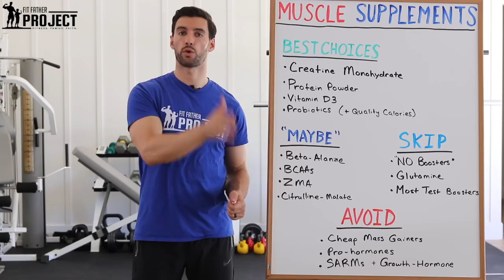The Best Supplements to Help Build Muscle Without Side Effects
Today, we’re looking at the list of the best supplements to help build muscle without side effects, along with the ones you should skip or avoid altogether. Because while our core nutrition is really the staple of muscle building, the right supplements can have some great muscle-building effects.

The Best Muscle Building Supplements (1:20)

At the top of our list is creatine monohydrate. It's a key player in boosting our body’s main energy source (ATP) during short-term, high-intensity exercise. A daily dose of 5gs can directly stimulate muscle growth. The only potential risk is for those of us with any kidney issues, so check with your doctor to be safe.

The next on our list is a quality protein powder. Because hitting your daily protein target of 0.8-1g of protein per 1lb of body weight (0.45 kg) can be challenging to reach from healthy meals alone and protein powder is a convenient source.

The next one on our list is Vitamin D3. First, it can naturally boost testosterone levels in men with lower levels of Vitamin D3 (roughly 3/4 of the U.S population). So there’s a good chance that a lot of us could boost our muscle-building potential from a daily Vitamin D supplement.

And muscle building is tied to our overall picture of health. So whatever vitamins we can take to boost our nutrition will help build muscle. This is why we also recommend a high-quality multivitamin as well.

Here's our favorite multi-vitamin

Last on the list of supplements to help build muscle are probiotics. Because aside from all the amazing benefits for our immune system, digestive tract and brain power, research also shows that the lactobacillus bacteria in probiotics can aid in fat loss and muscle building.

The Maybe Choices for Muscle-Building Supplements (6:53)

The first one is beta-alanine. While it can slightly increase our endurance in exercise sets ranging from 60 seconds to 2-3 minutes, muscle-building sets are much shorter. So, beta-alanine won’t aid your performance.

The next supplement in the ‘maybe’ category is BCAA’s. Similar to a good protein powder, they can have some muscle-building benefits if you’re not hitting your daily protein target. But, if you are getting enough protein from your diet, they won’t help achieve additional muscle gains. Now, they can be a great choice for those of us who are dieting by preventing muscle loss without adding on any extra calories.

The next is ZMA’s. Zinc magnesium combination. If you’re on the proper muscle building diet like the one linked below, there’s really no need to spend extra money on this supplement. If you're deficient in these nutrients, it can boost testosterone levels, but a proper diet is a much better way to do that.

The final muscle building supplement in the maybe category is Citrulline-malate. It has some similar muscle-building benefits to creatine, but it doesn’t seem to be as effective, so we don’t believe its worth the extra cash if you’re using creatine.

The Skip Supplements (11:10)

The mild muscle-building benefits of these aren't worth the cost. You'll discover why in the video.

#1 Nitrous Oxide Boosters (Supplements containing L Arginine)
#2 Glutamine Supplements
#3 Testosterone Boosters

The Avoid Supplements (13:45)

These are supplements with potential health risks and drawbacks for your muscle-building efforts.

#1 Cheap Mass Gainers
#2 Pro hormones and pro steroids
#3 SARMS (Synthetic Muscle Building Compounds)
#4 Growth hormones

Basics of intermittent fasting 20:00

If you want to start putting on muscle TODAY, check out our Fit Father Old School Muscle Building Program
If you feel your lifestyle could use an improvement, then check out our FF30X 30-Day Transformation Program